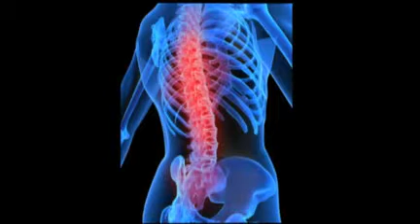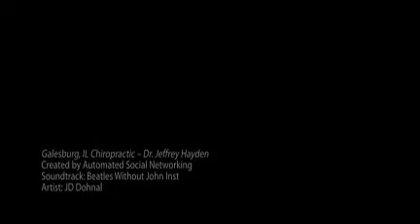Galesburg, IL Chiropractic - Dr. Jeffrey Hayden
Hayden Chiropractic
1174 North Seminary Street
Galesburg, IL 61401

chiropractic neck pain headaches back